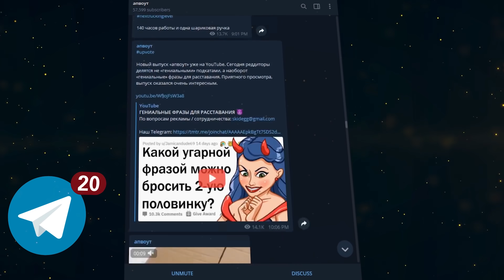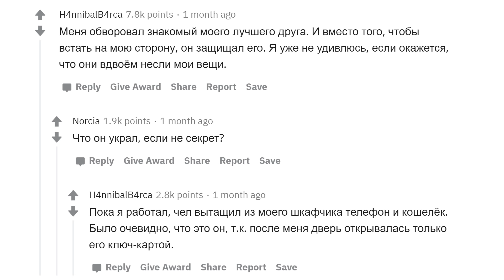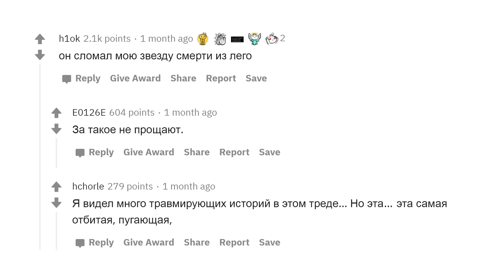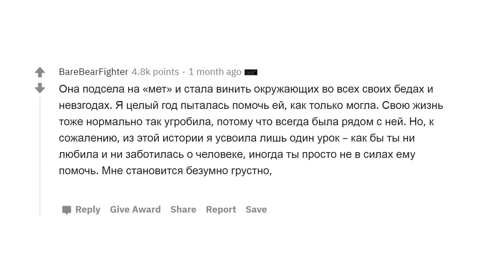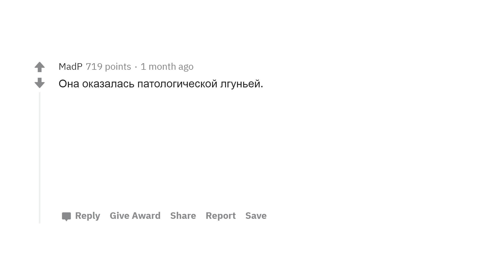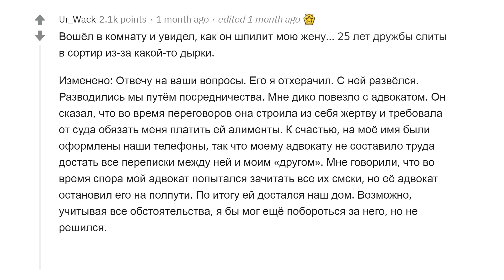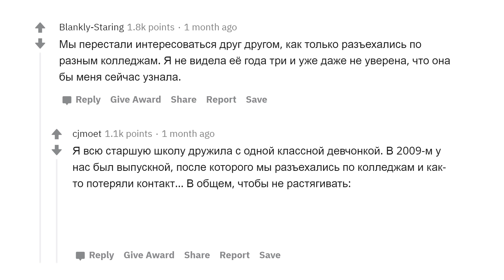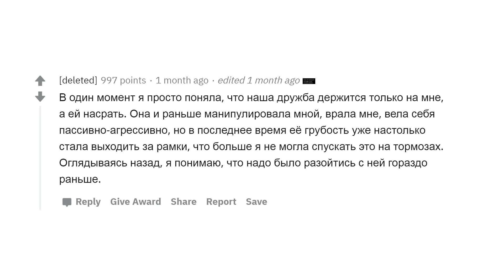ИСТОРИИ, КОГДА ПРЕДАЛ ЛУЧШИЙ ДРУГ 😠